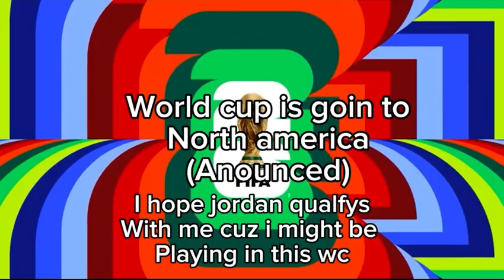Things that happend in the 22-23 season